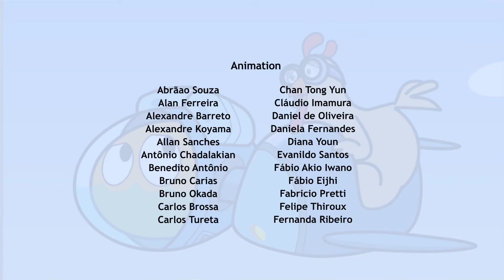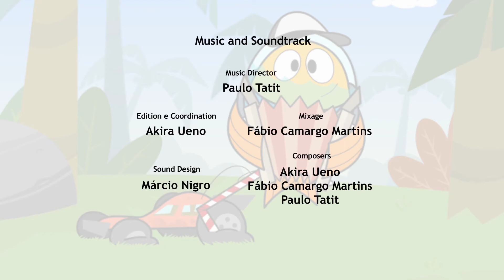Fishtronaut and the Case of the Flowerless Garden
Our friends are working on a very beautiful project: planting flowers for a new garden; but time passes and the flowers don’t blossom. What a mystery! The POP brings clues that help them learn about the types of soil and its fertilizations involving earthworms.